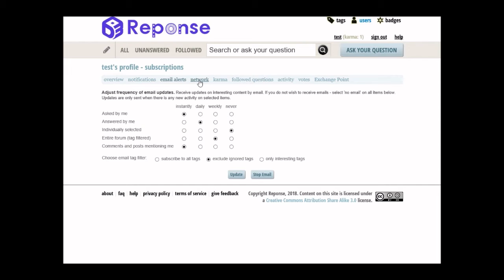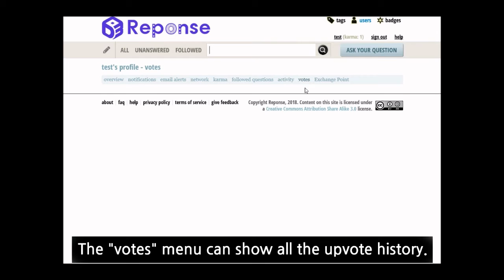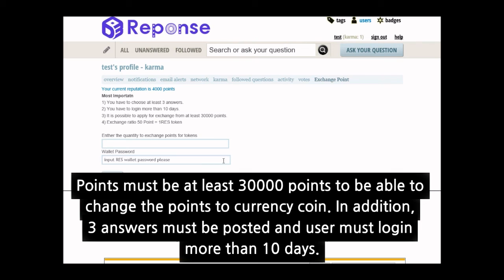mypage introduction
Blockchain-based qna community service "reponse" Mypage menu guide movie